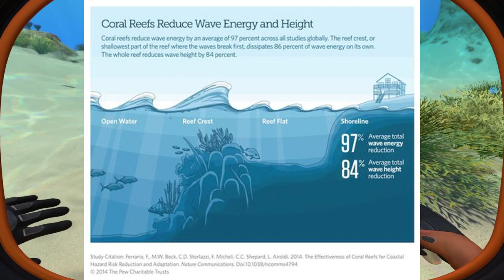Coral reef prj